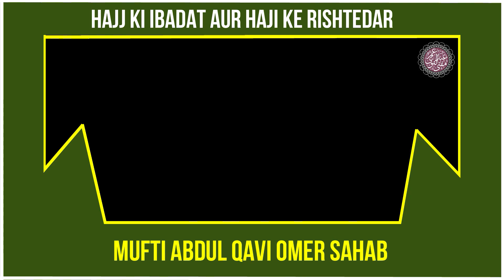Hajj Ki Ibadat Aur Haji Ke Rishtedar l Hajj Bayan 2024 By Mufti Abdul Qavi Omer Sahab Hyderabad